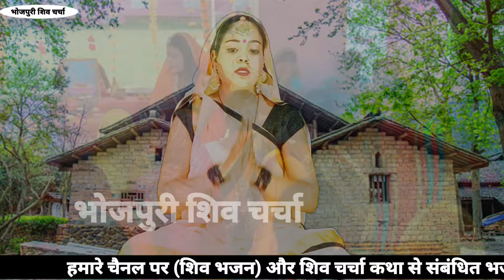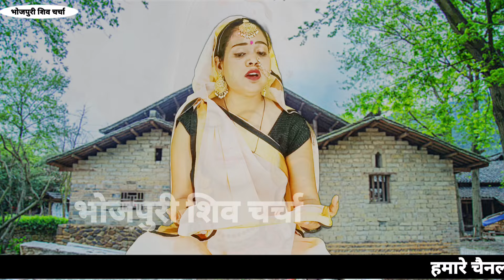Jyoti Prajapati | अंखियाँ से गिरताटे झर झर लोर | shiv charcha geet |shiv charcha bhajan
शिव चर्चा गीत
शिव भजन
शिवचर्चा song
Badhiya shivcharcha
Dehatishivcharcha geet
shivguru_ke geet
shivguru ke katha
shiv bhajn
shiv charcha bhajn
shiv bhajn
bhakti bhajn
shiv bhajn
shiv bhajn
shiv charcha song
shiv bhajn
shiv bhajn
bolbam Song
Shiv charcha ke geet, shiv guru katha,shivguru bhajan,Magahiya Bhakti
shiv_guru _charcha
shiv charcha
shiv guru ke geet
shivguru charcha
shiv charcha
shiv bhajn
shiv guru bhajn
shiv charcha